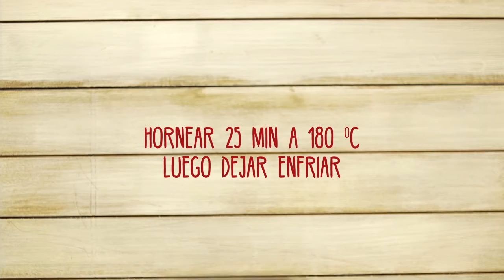Brownie con After Eight® | RECETAS NESTLÉ®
Brownie con After Eight, ¡endulzá tus días con esta receta!